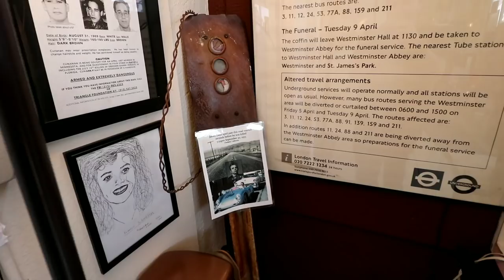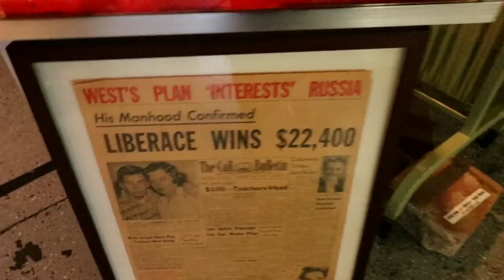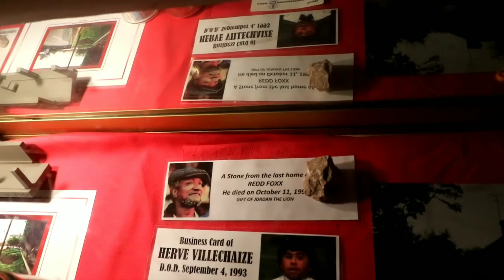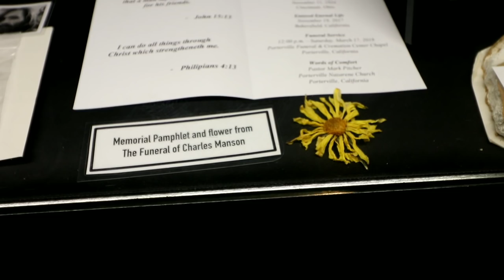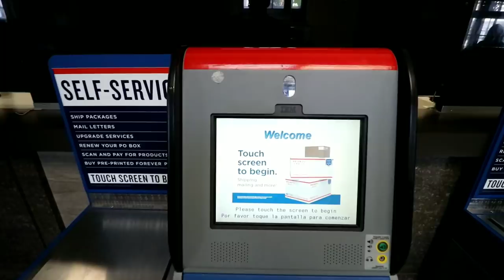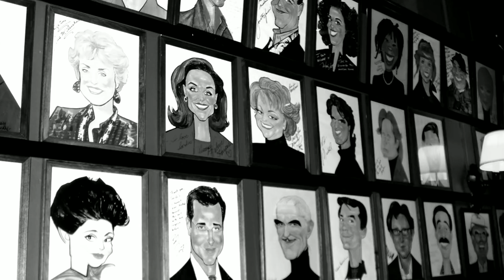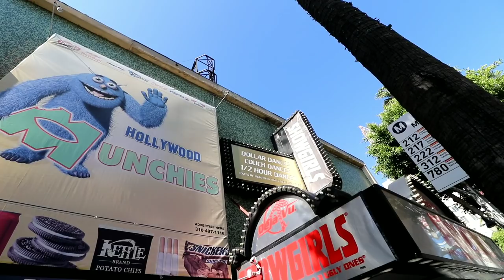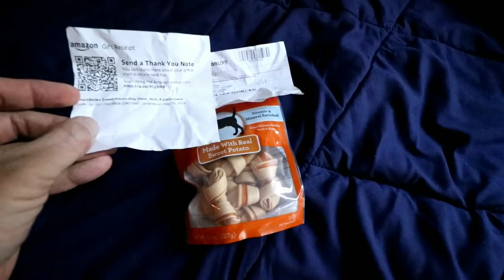SARDI'S Restaurant Hollywood & Dearly Departed NEW REMAINS!!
#649 Dearly Departed NEW REMAINS, & SARDI'S Restaurant Hollywood - Daze With Jordan The Lion (5/17/2018)